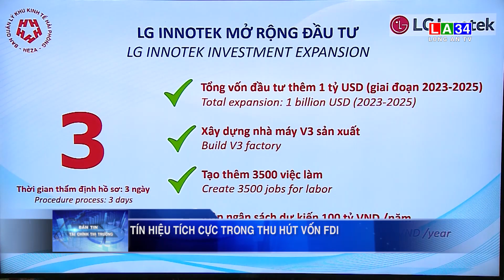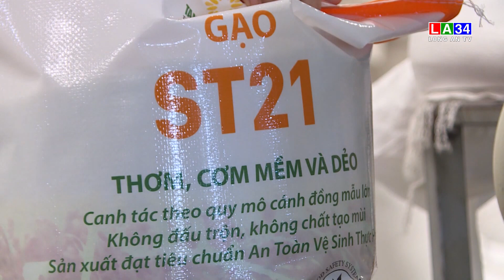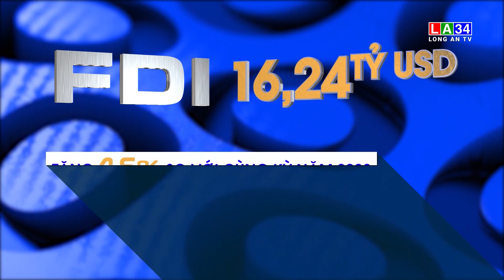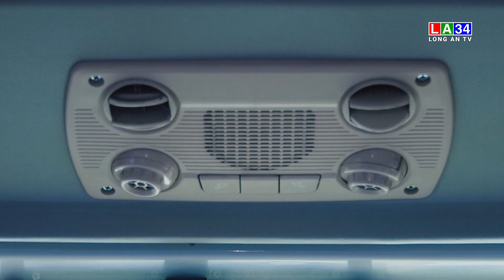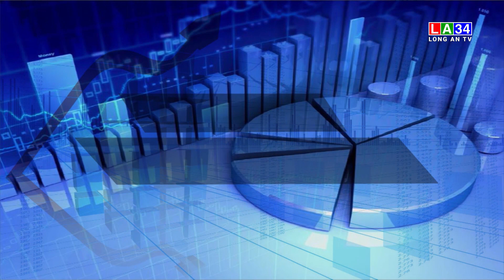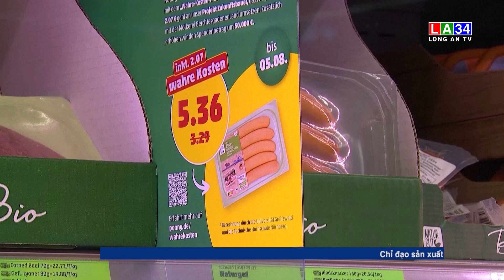Bản tin Tài chính - Thị trường 09/8/2023